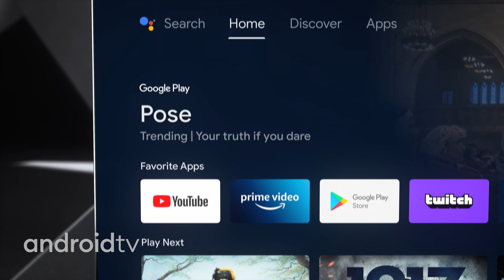TCL 4K QLED-tv met 100 Hz Motion Clarity Pro en Android TV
EEN PERFECTE BEWEGING IN ELKE VERPLAATSING, WINT ALTIJD TIJD